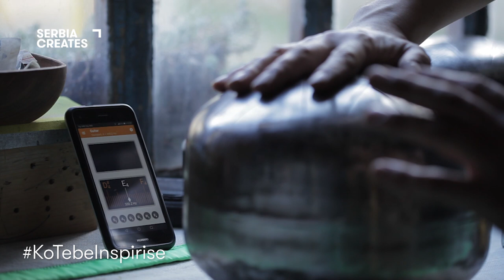Aleksandar Radojčić Šojka - Od inspiracije do dela - Srbija stvara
Video jednog od 30 pobednika nagradnog konkursa „Od inspiracije do dela“, koji su zajedničkim snagama organizovali nacionalna platforma „Srbija stvara“ i studio za razvoj video igara „Playrix RS“, uz podršku Programa Ujedinjenih nacija za razvoj (UNDP).